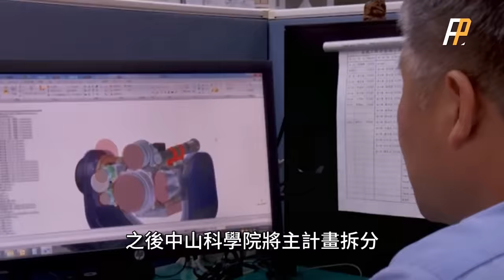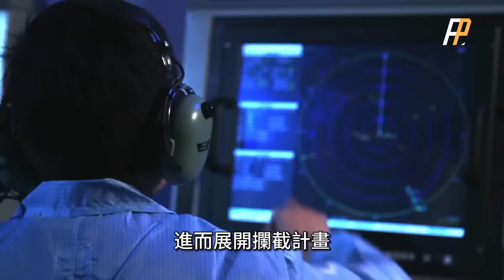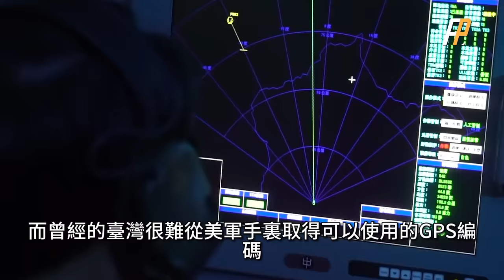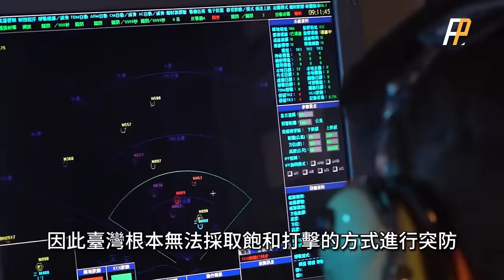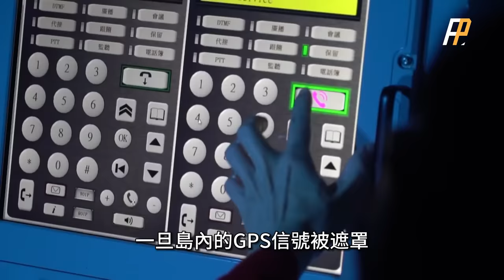臺灣新獲2000公里擎天高超音速巡航導彈！使用衝壓發動機、配合單節推進火箭，長度達14米，威力和射程遠超雄風三反艦導彈。臺灣排行！| 擎揚專案 | 飛戢二號專案 | 天弓 | 雄風-2E | 美國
中時新聞網報導，臺空軍射程可達2000公里的“擎天”超音速巡航導彈，去年底正式完成作戰測評。有知情人士宣稱，這款“重要導彈”今年已進入量產階段，目前已正式部署在臺空軍“防空暨導彈指揮部”某導彈部隊。